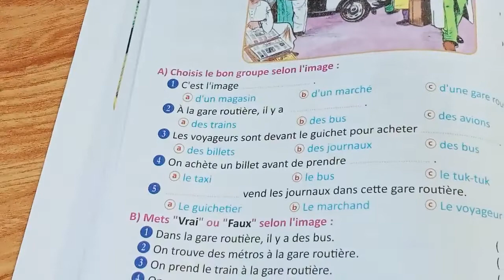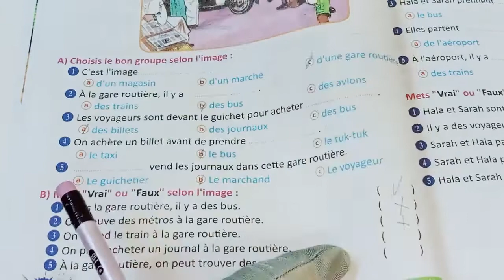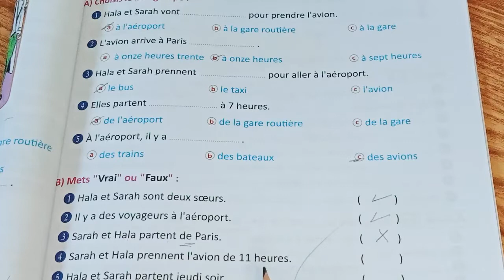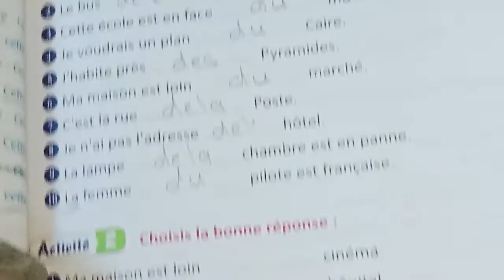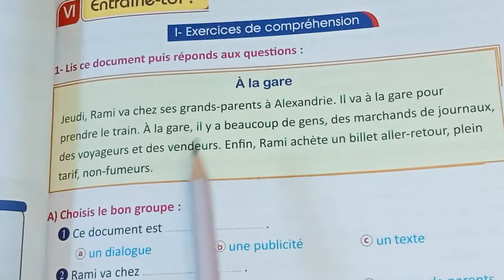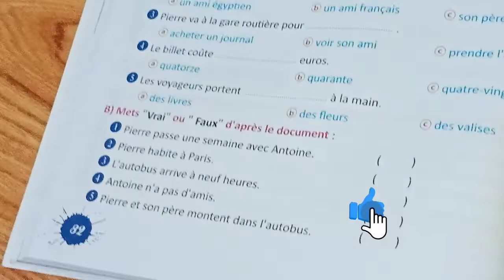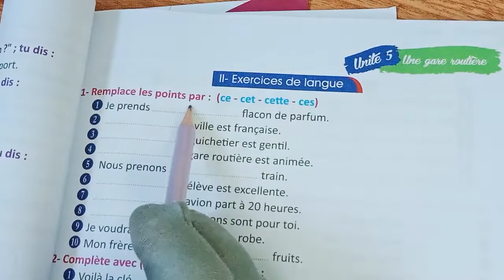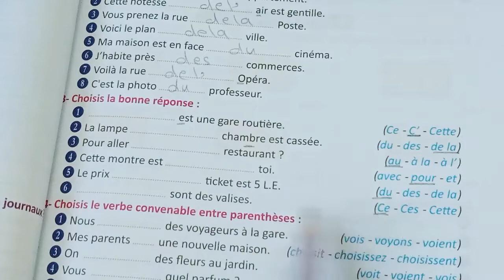أولى إعدادي حل تدريبات الوحدة الخامسة (الجزء الاول) ترم تاني حل صفحات 66-67-68-69-71-81-82-83-85-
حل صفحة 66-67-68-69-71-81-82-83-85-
حل تدريبات برافو أولى إعدادي ترم تاني